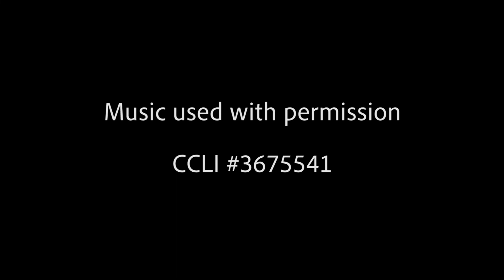Worship Service, June 21, 2020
Acts 6:1-7 plus a special video in celebration of Refugee Sunday.